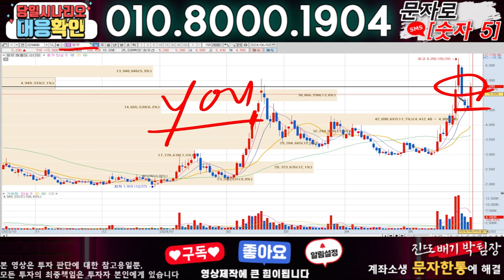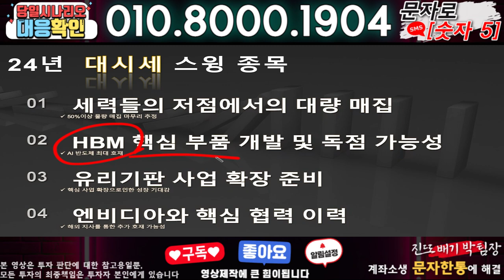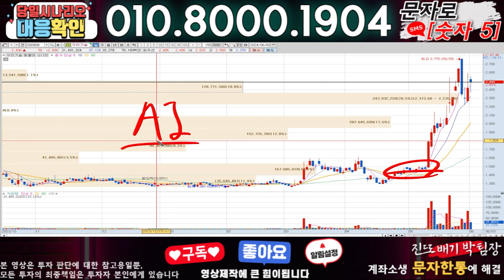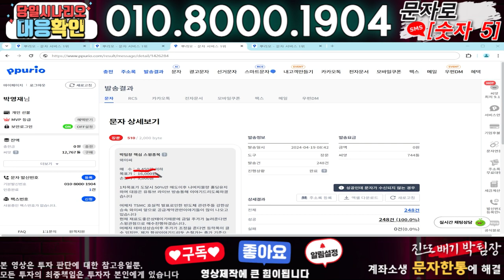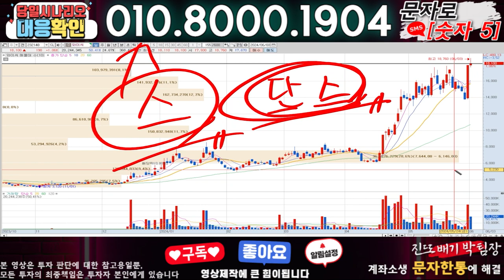우진엔텍 ) 3분전 기습속보-공식입장발표!! 무슨일인가?